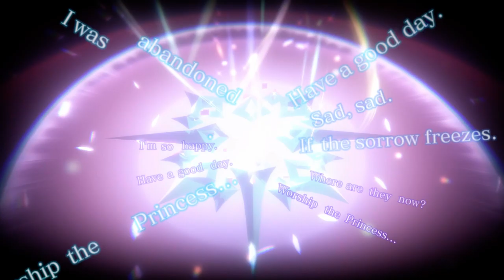Crystar, Part 42